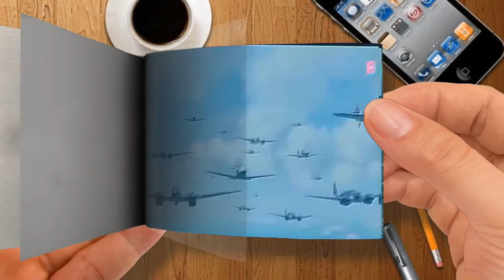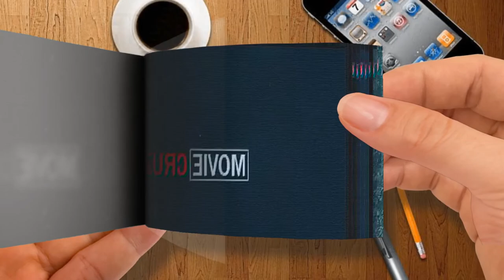Flip Book- GORKHA - Official Teaser Trailer 2022 - Akshay Kumar - Sanjay Puran Singh Chauhan (Fan-M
GORKHA - Official Teaser Trailer 2022 - Akshay Kumar - Sanjay Puran Singh Chauhan (Fan-Made)